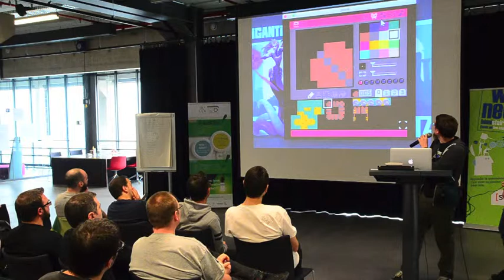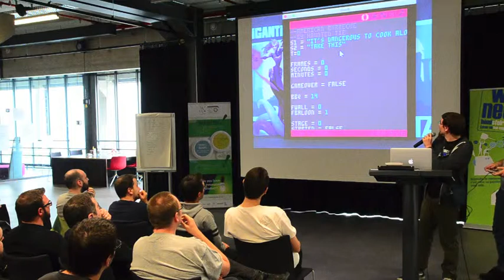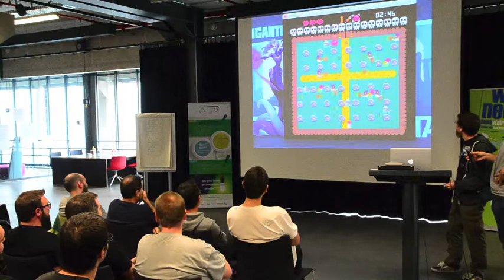BBQ Game Jam'15 - American barbecue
Presentation of the game "American Barbecue" created at the BBQ Game Jam'15 (Technoport, Esch-Belval)